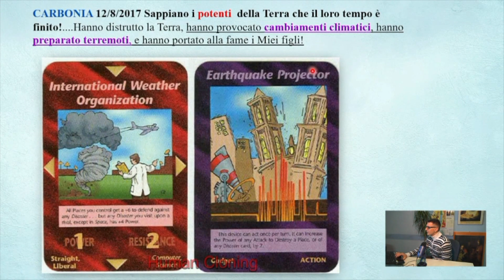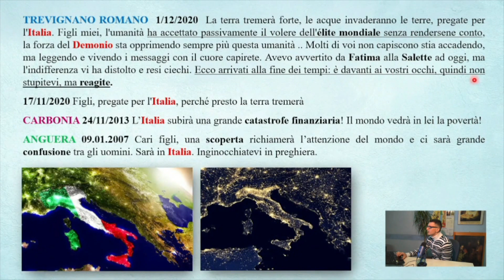L'Anticristo e il Terzo Cavaliere dell'Apocalisse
Dopo le malattie e la carestia, il mondo sarà sconvolto da eventi climatici disastrosi, come maremoti, terremoti, uragani. Ad essere colpita sarà soprattutto l'Italia. Ma questi avvenimenti non saranno naturali, bensì programmati dalla tecnologia in possesso dell'Anticristo e delle Elite